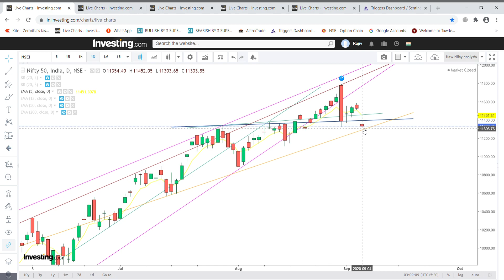Gap on Nifty chart:Observations by Er Rajiv Tawde